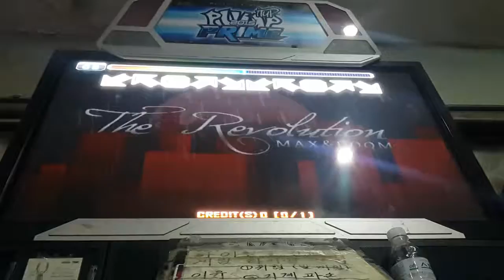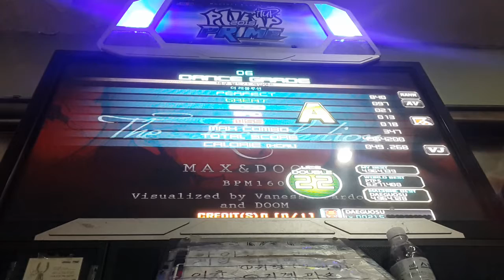[PUMP IT UP PRIME] The Revolution D22 Rank VJ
1st break on  T_T.